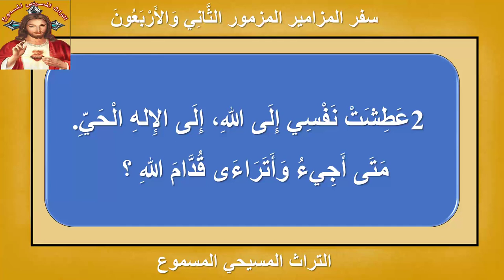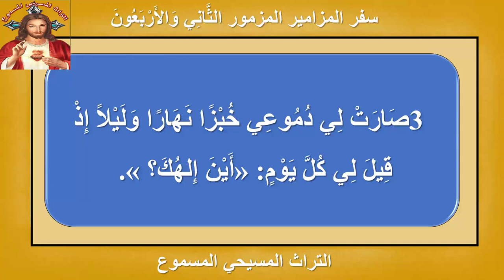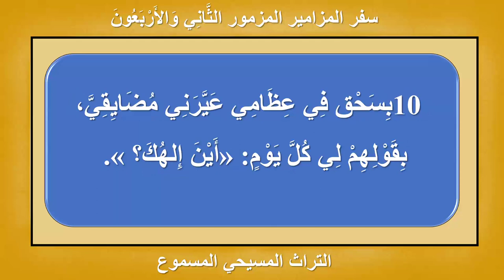المزمور الثاني والاربعون | سفر المزامير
يحتوي هذا الفيديو على اجزاء من الكتاب المقدس التي غيرت الحياة
من مزامير قوية في الصلاة وطرد الارواح الشريرة
تقرأ مع موسيقي بيانو مريحة ستساعدك على التركيز
 اثناء قيامك بمهامك اليومية او اثناء النوم .